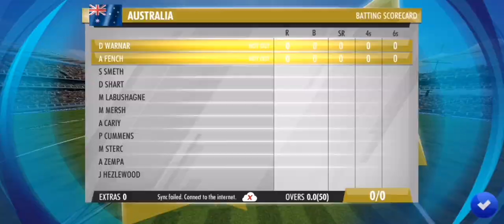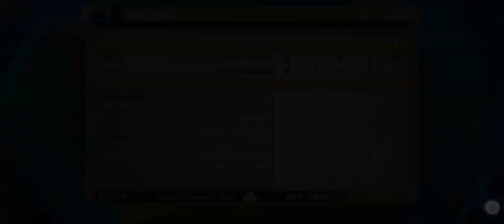WCC3 CRICKET GAME PLAY 14 tamil tamilgaming தமிழ்